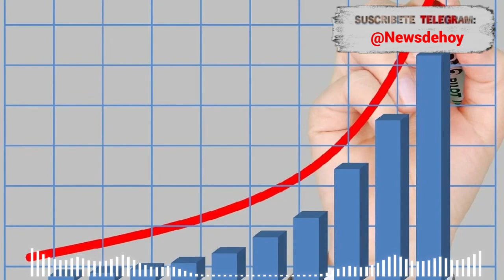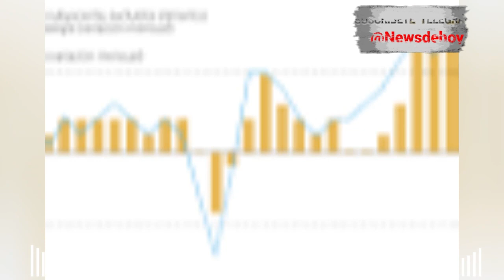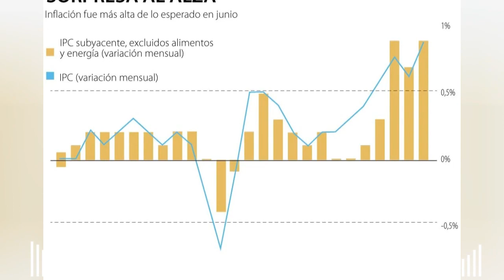El engaño de Biden Inflación de marzo no es una victoria para la economía